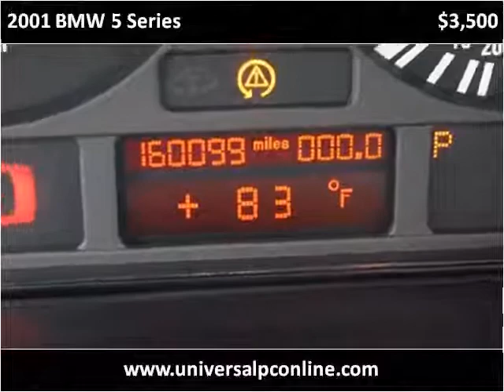2001 BMW 5 Series Used Cars Plant City FL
This 2001 BMW 5 Series is available from Universal Auto Sales.